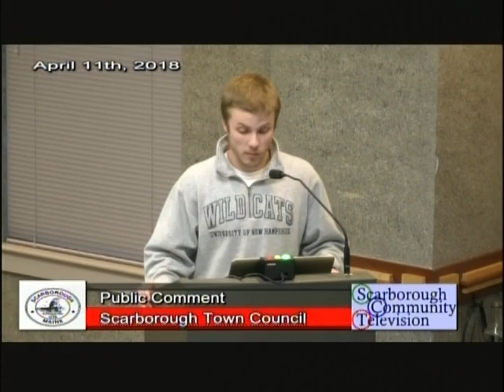Special Town Council, April 11, 2018, Scarborough, Maine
Special Town Council, April 11, 2018, Scarborough, Maine meeting, 1:40:05